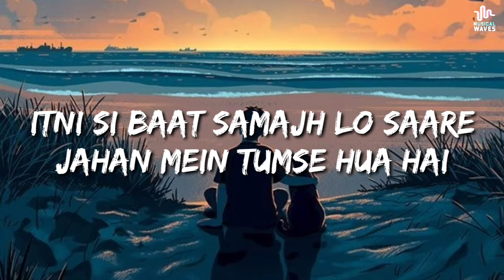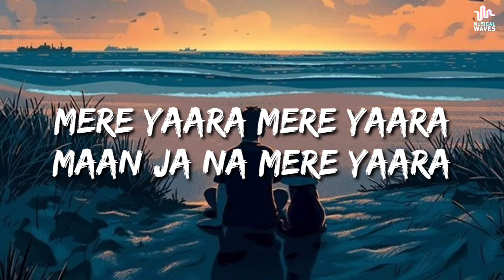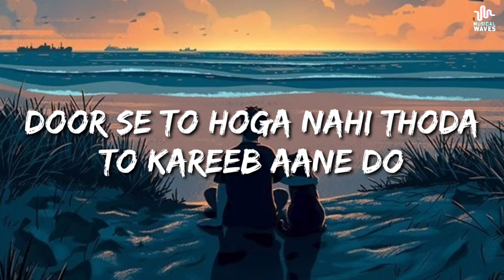Mere Yaara (Lyrics) - Arijit Singh, Neeti Mohan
Song name: Mere Yaara (Lyrics) - Arijit Singh, Neeti Mohan